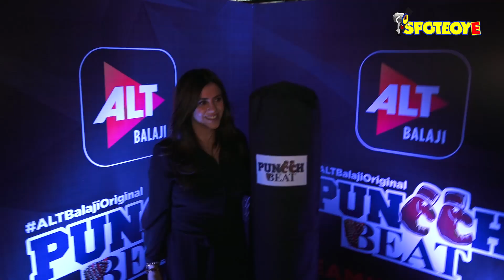Press Conference Of ALT Balaji's Web Series 'Kehne Ko Humsafar Hai S2' & Puncch Beat | UNCUT